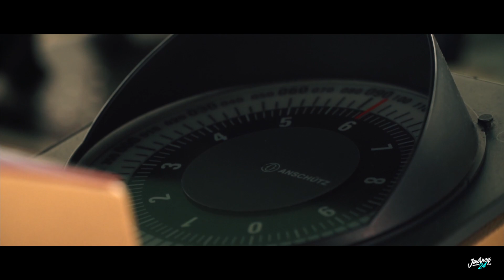VIAGGIARE SU UNA NAVE CONTAINER | SUB ENG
MY EQUIPMENT:

My Big Camera:

Main Lens

Joby Tripod:

Gopro Stick

GoPro Chest Mount

My Safe HardDisk

MY BAGS

Big One

Small One: